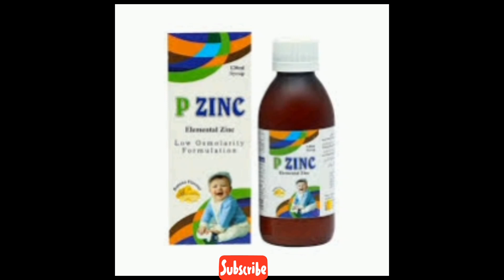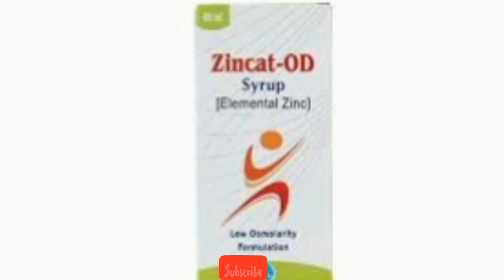Zinc Syrup Uses In Babies | Zincat OD Syrup Best For Diarrhea & Loose Motion | Urdu Mr.medical.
What is Zinc Syrup Use for | Zincat Syrup Benefits | How Zinc Syrup Is Best For Loose Motion and Diarrhea | Daily Dose Of Zinc syrup and Zincat Syrup | Can A pregnant female Use Zinc Syrup | why should zinc syrup important for babies | Diarrhea Loose motion ka ilaj .